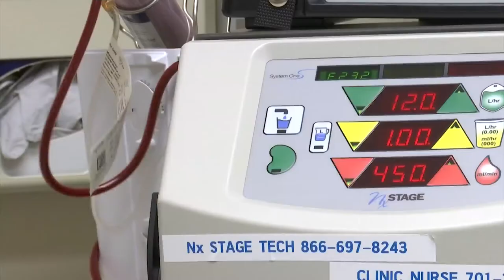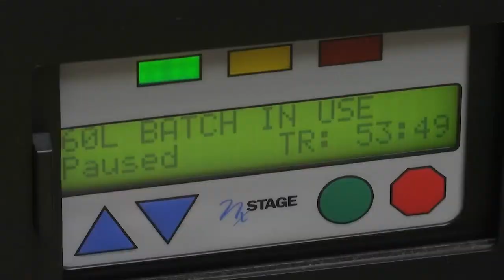Sanford Health in Bismarck set to offer home dialysis for patients